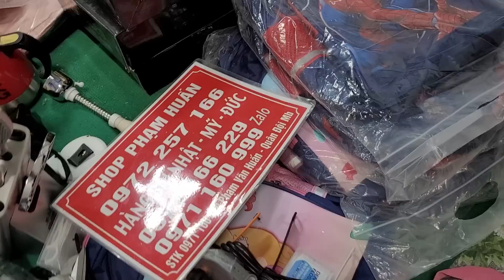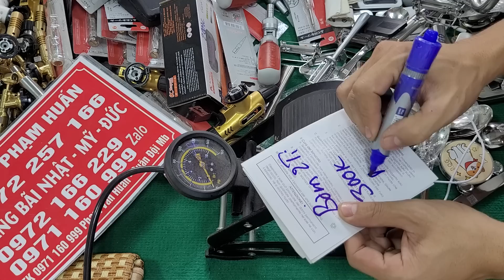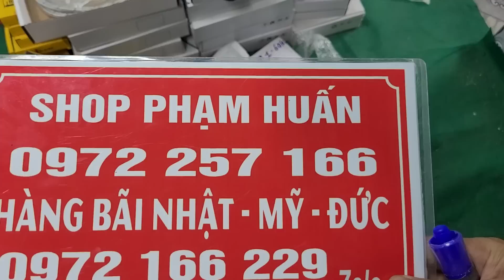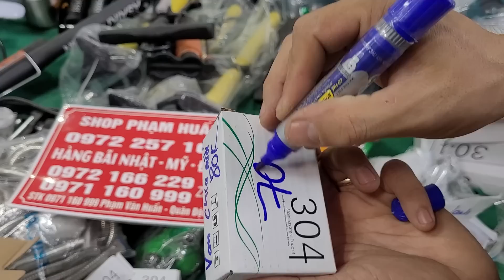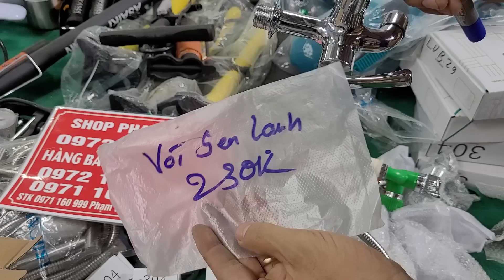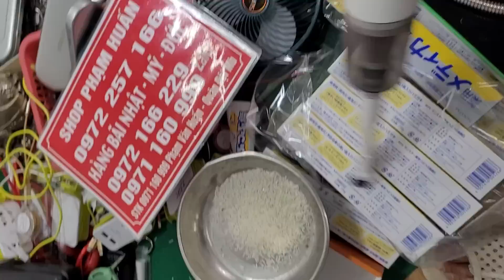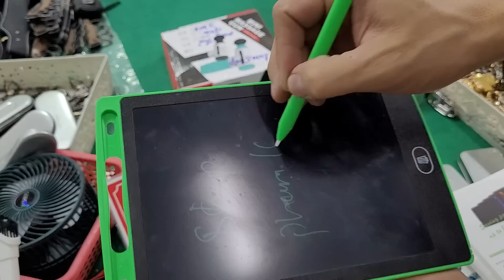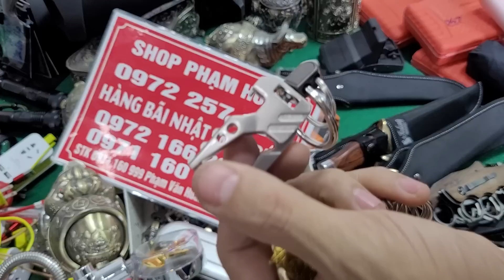Xả xả kho hàng nhật, mỹ đức, võng nhật, máy thư giãn, máy hút bụi, ống nhòm mỹ,